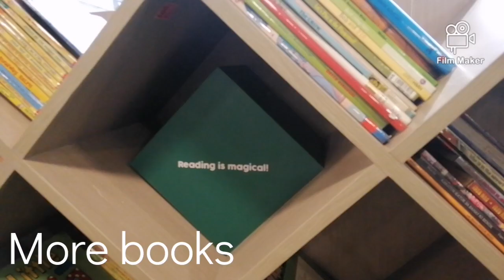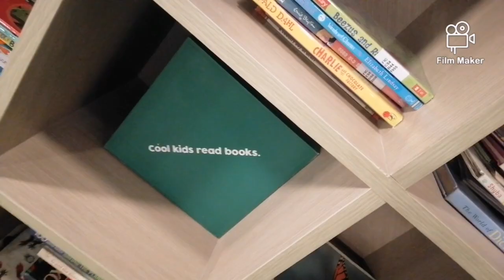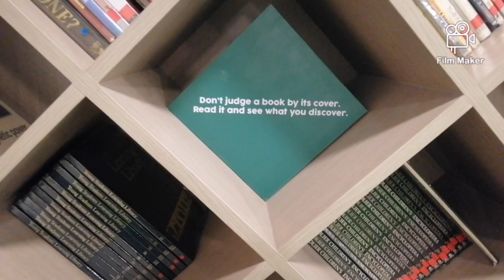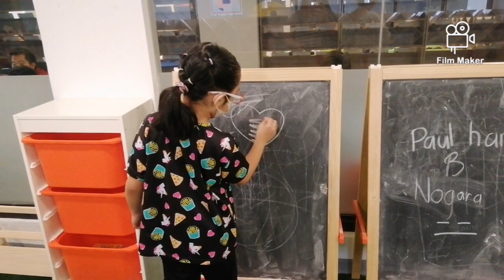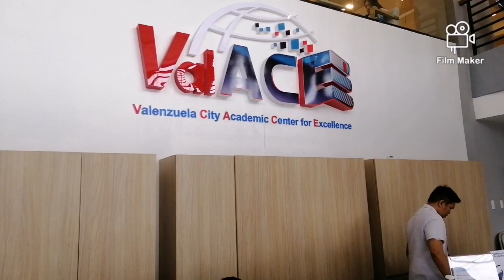Inside The Valenzuela City Library Children's Area